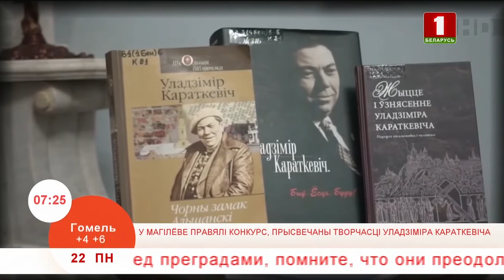Добрай раніцы, Беларусь, КОРОТКЕВИЧ